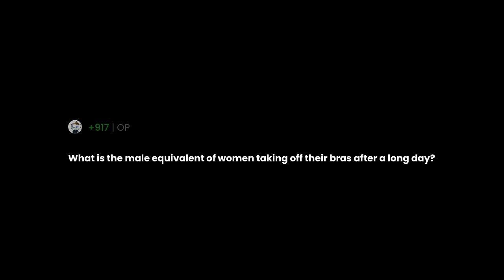What is the male equivalent of women taking off their bras after a long day?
"What is the male equivalent of women taking off their bras after a long day?" the question you all have been asking for.